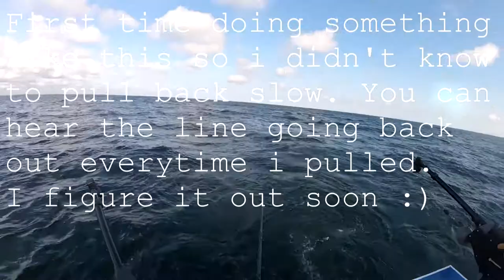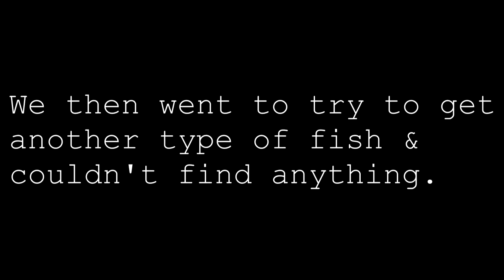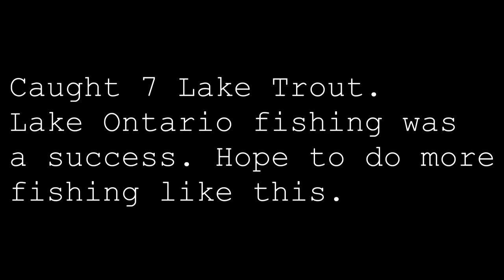GoPro Lake Ontario Trout Fishing!!! - 1080p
I'm a streamer for BitterSweet!